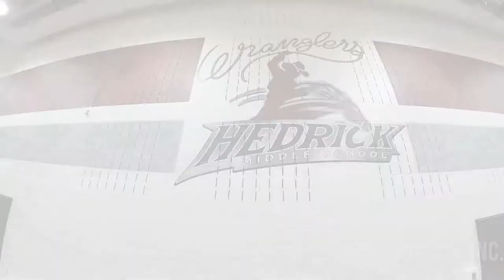Hedrick Middle School Lewisville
The Wrangler's new hideout is complete.